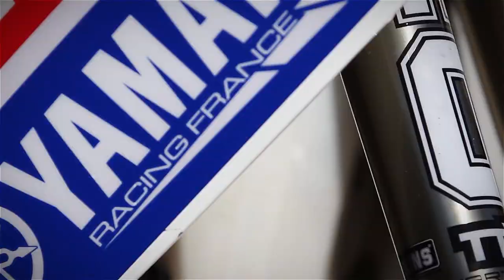Matt Lagrive Preparation Dakar 2012